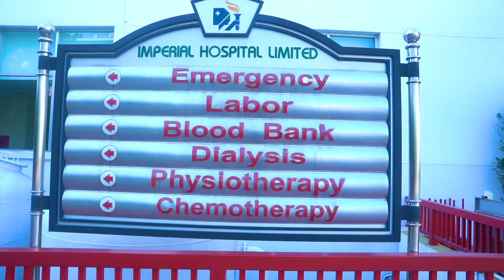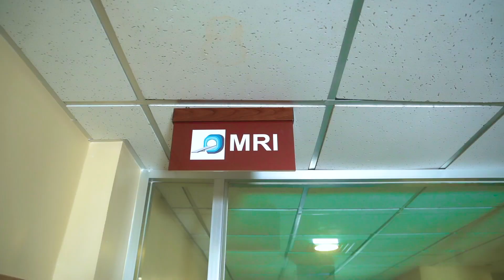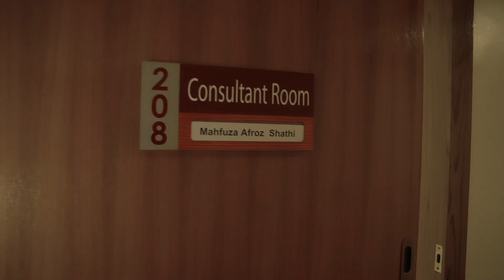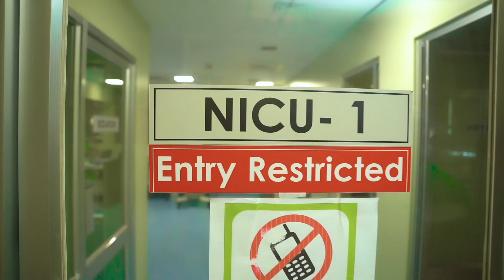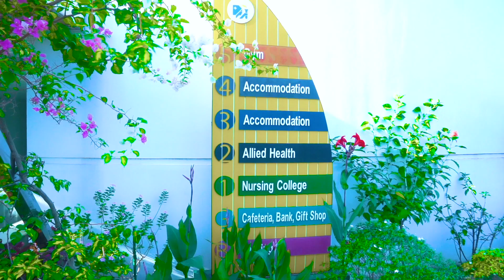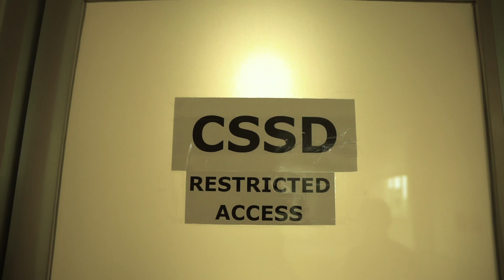Apollo Imperial hospital ltd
Why Apollo Imperial Hospitals ?